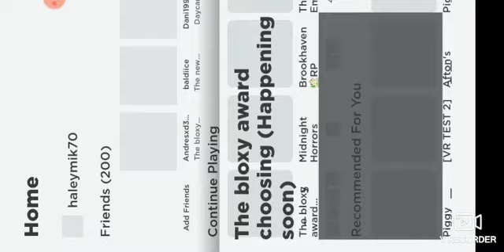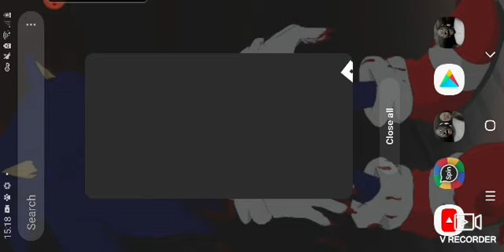Playing for The 8TH Bloxy Award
Shoutout to Superguyblue2013 for making and helping